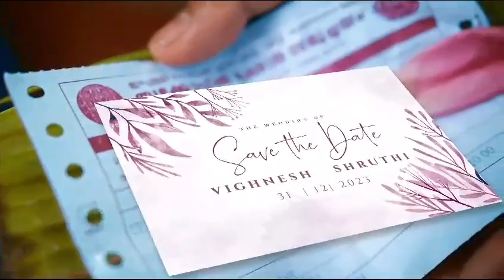Save our date